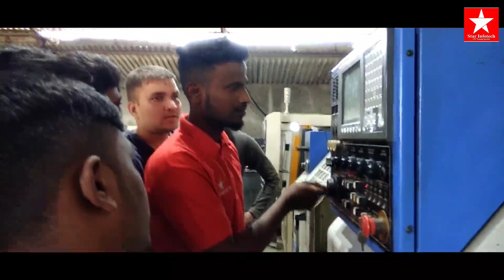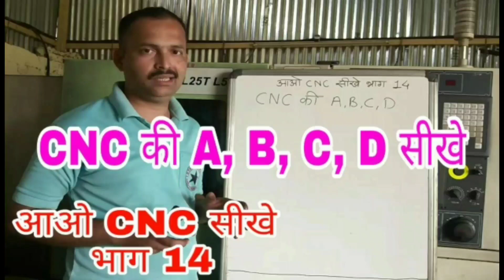Instruments in Star Infotech CNC / स्टार इंफोटेक मे कौन कौनसे इंस्ट्रूमेंट्स सिखाये जाते है।